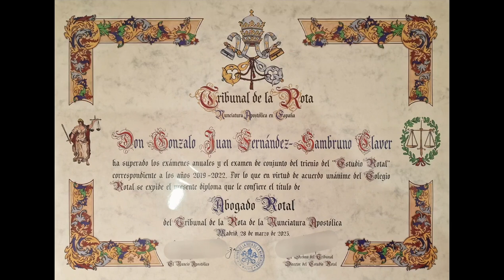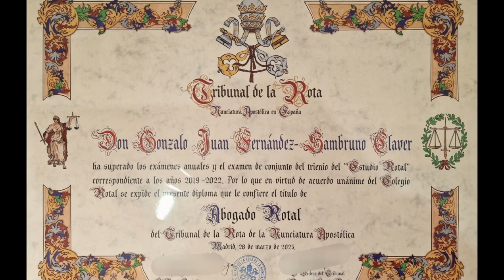GONZALO J. FDEZ-SAMBRUNO CLAVER NOMBRADO ABOGADO ROTAL,NUNCIATURA APOSTÓLICA DEL VATICANO EN ESPAÑA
El abogado Gonzalo Juan Fernández-Sambruno Claver ha sido nombrado abogado rotal de la Nunciatura Apostólica del Vaticano en España, sumándose de esta forma a la reducida lista de letrados rotales que hay en la ciudad, debido a la para nada fácil y meritada obtención de esta distinción.

Los abogados Rotales han de superar las cuatro asignaturas de cada curso, asistiendo todos los meses presencialmente a clase a Madrid en la sede del Tribunal de la Rota, durante los tres años que componen el Estudio Rotal, y aprobando un examen final cada junio al finalizar el año académico. Se trata de una prueba anual de un nivel de exigencia teórico-práctica a la altura de la preparación que han de acreditar y demostrar los profesionales del Derecho para poder defender cualquier causa de Nulidad Matrimonial Eclesiástica por compleja que se presente, y sea en la instancia que sea.

A todo ello hay que sumarle el haber superado, tras aprobar primero, segundo y tercer curso del Estudio Rotal, la Prueba de Reválida en la que se engloba todo lo aprendido en los tres años, y sin la cual aprobada, no se puede obtener dicha habilitación para poder actuar en cualquier Tribunal Eclesiástico, y poder apelar a instancias superiores a la primera.

El letrado Gonzalo Juan Fernández-Samburno, titular del bufete Claver&Egler Abogados y Mediadores, se acaba de incorporar a esta lista de los que ya ostentaban el honor de formar parte de este reducido grupo de Abogados, al haber superado los tres cursos y la reválida de forma sobresaliente. Hace unos meses el letrado entró a formar parte del elenco del Tribunal Eclesiástico Metropolitano de Sevilla.

En este video resumen del acto se pueden apreciar las maravillosas intervenciones de Mons. Carlos Moran, decano del Tribunal de la Rota,  Mons. Jesús Rodríguez juez del Tribunal que disertó sobre la jurisprudencia, y por último el bello discurso de Mons. Bernardito Auza Nuncio de la Nunciatura Apostólica del Vaticano en España y la entrega de diplomas.